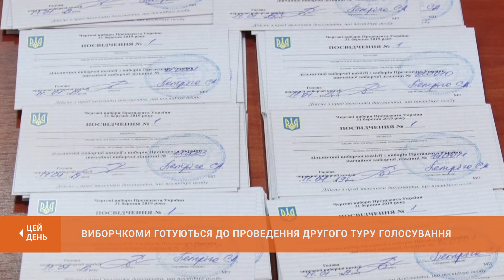Окружкоми готуються до проведення другого туру виборів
У Кривому Розі під час голосування у другому турі виборів Президента України працюватимуть чотири окружні виборчі комісії - 31-го, 32-го, 33-го та 37-го округів. Завтра в окружкомах прийматимуть бюлетені для голосування. Свої перші засідання сьогодні проводили дільничні комісії. З 37-го округу - сюжет Валерія Кожухаря.